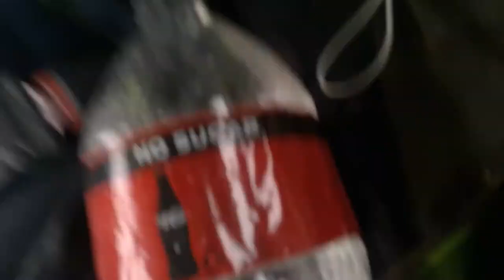Đường phố Sydney về chiều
we deriving around Sydney Street